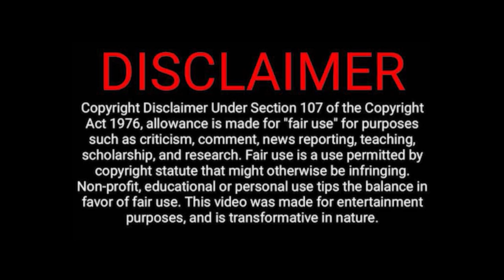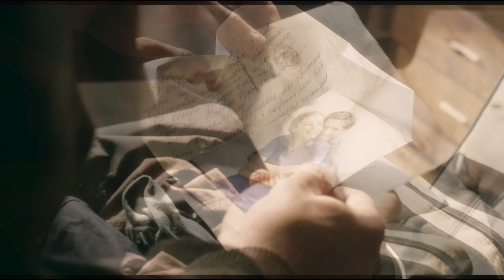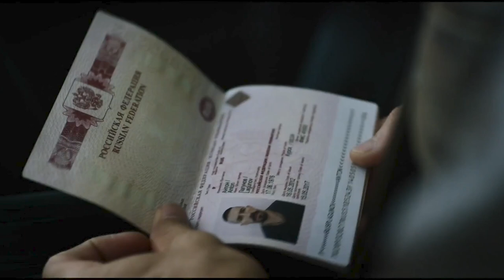BOYKA 1st Part | Explain in Manipuri | Tri Star Manipur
Credits:
Images and footages source from: Universal Pictures  &  Home Entertainment

Director:
Issac Florentine

Story:
David White

Starring:
Scott Adkins

Teodora Duhovnikova

Alon Moni etc.

Any images and footages in this video has only been used to communicate in message (Understandable) to the audience.